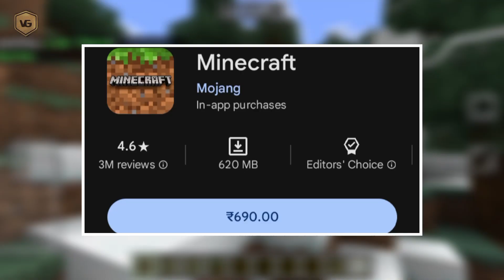99% Off Discount Offer Minecraft 🤩 || Minecraft Video !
99% Off Discount Offer Minecraft 🤩 || Minecraft Discount Offer || Minecraft Video !

Download Minecraft Beta Version For Free
How to download Minecraft Beta virsion for free
Download Minecraft For Free 100% real

EQUIPMENTS ⚙️:-
DEVICE :- OPPO A55 (6/128)

PICSART, PIXELLAB,

❤ THANK'S FOR READ 📖